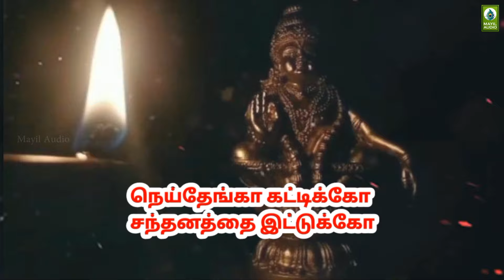காலையில் ஐயப்பன் பாடலை கேட்டால் தீராத பாவங்கள் தீரும் | Thanikattu Raja | Ayyappan Padal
Album        : Thanikattu Raja - MAB  AU - 130
Song          : Thanikattu Raja
Duration    : 04:22
Category   : Devotional
Language  : Tamil

Singer      : Muralidaran
Lyrics      : Kovi.Seliyan
Label: Mayil Audio